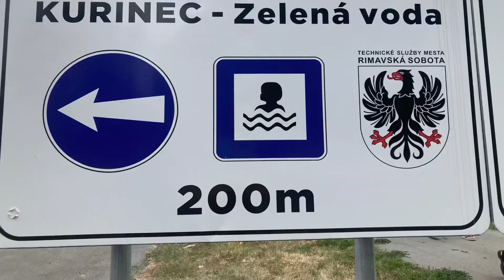# 9 😫 POŠTÍPALI NÁS OSY a KÚPANIE SA V ZELENEJ VODE 🤪